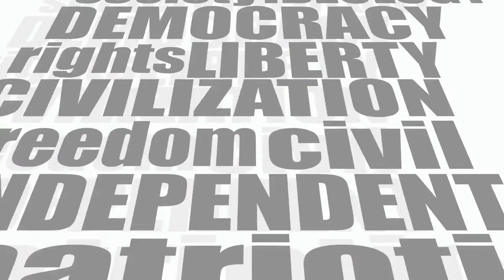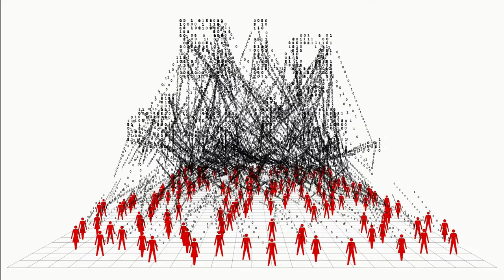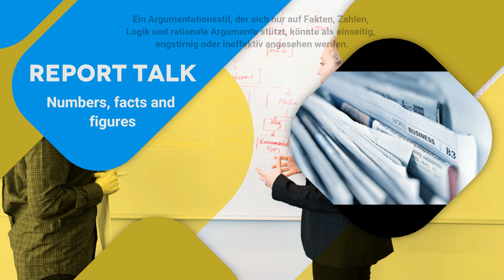Mediation - die neue Streitkultur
Mediation is an effective and, in many countries, already institutionally established method of conflict resolution in private and public disputes. The practice-oriented contributions of leading representatives of this approach clarify the basic ideas of mediation such as problem solving in consensus by means of negotiation, conflict awareness based on fairness and responsibility.  promotion of human and social growth should be the guiding principles .

Whoever declines the opportunity to sit down at the negotiating table is certainly not acting in the interest of humanity, especially when it comes to averting a war. It just so happens that the idea contained in this book is again very topical and urgent.